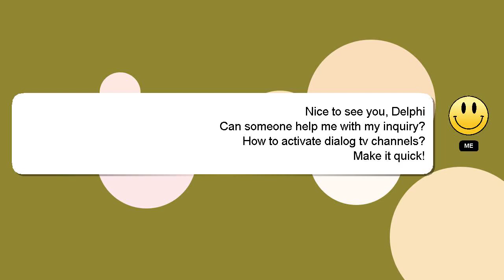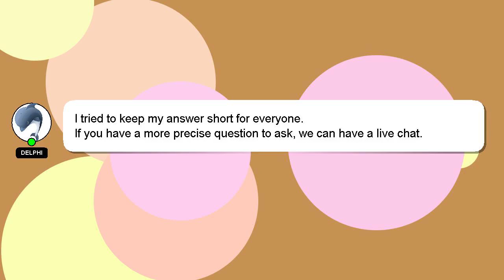How to activate dialog tv channels?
A brief introduction of myself, Nice to meet you, I am Delphi. I can assist you in discovering answers to your inquiries. - How to activate dialog tv channels?

I will express my appreciation for your answer by 'hearting' it.

*1 What we are experimenting :*